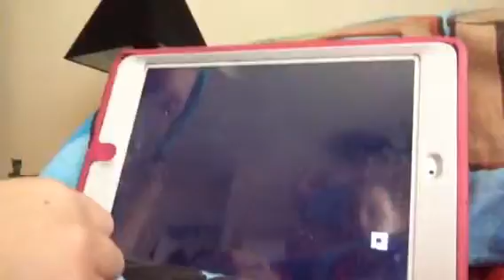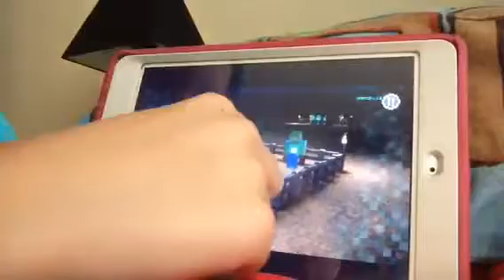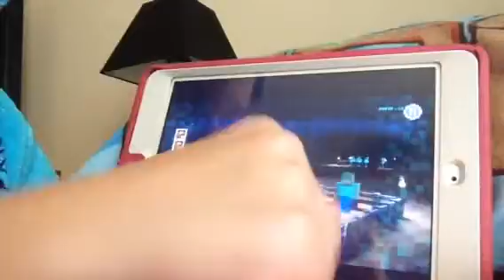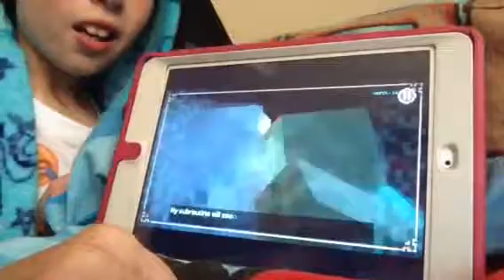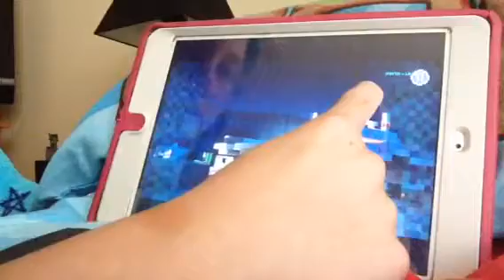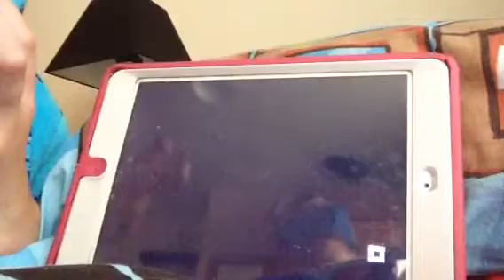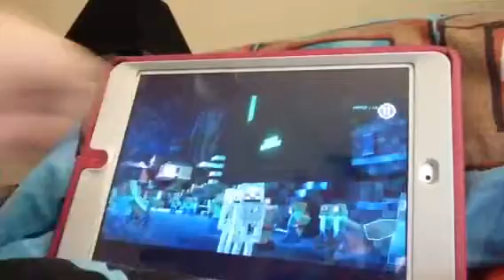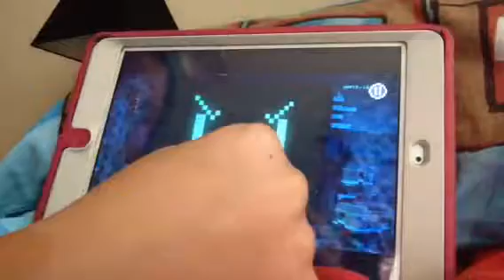Minecraft story mode episode seven part nine